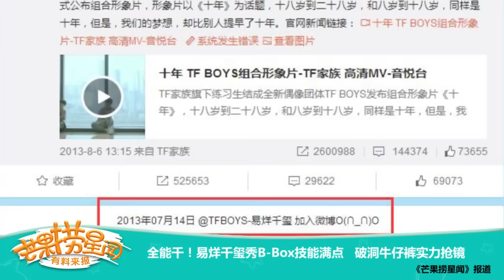《芒果捞星闻》 Mango Star News:全能千！易烊千玺秀B-Box技能满点 破洞牛仔裤实力抢镜 【芒果TV官方版】